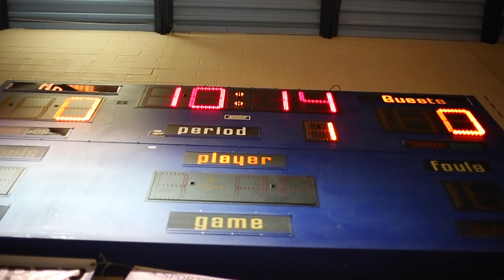Fountain Fort-Carson Basketball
The boys' official league just started. Capturing photos from the games and filming has started to become a big part of my job. This is one of my favorite environments to be in. I thought I would throw together a short little film of everything that happens on a game night. Always positive energy and I love it!